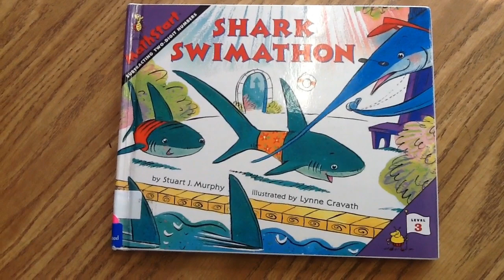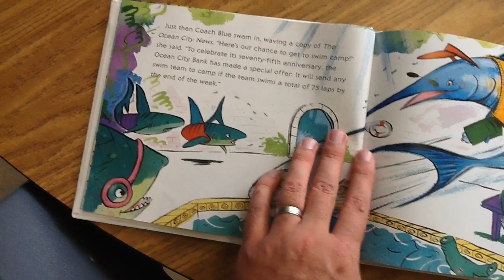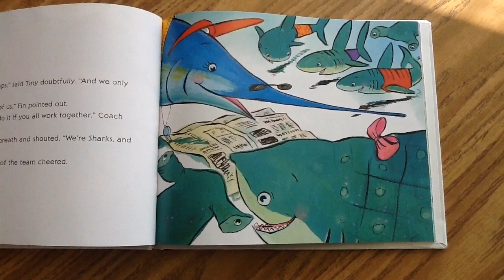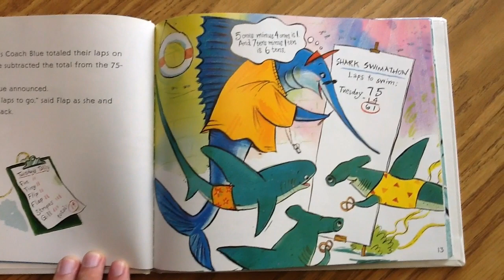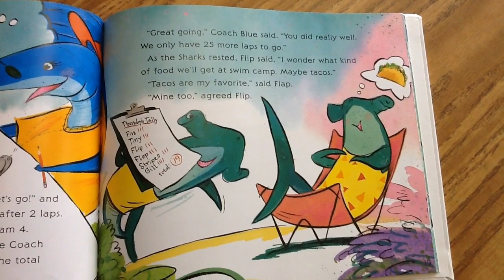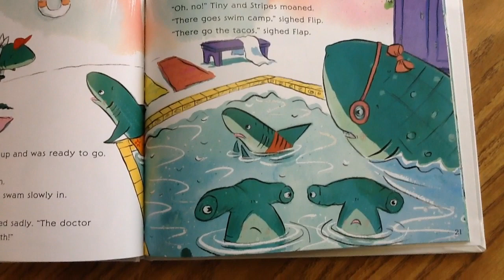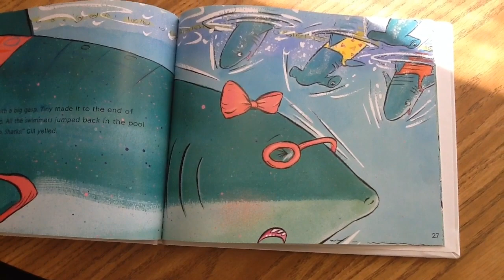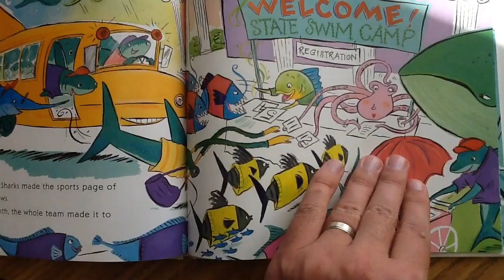Shark Swimathon by Stuart J. Murphy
Mr. Pearson is reading "Shark Swimathon" by Stuart J. Murphy.  This is a great book about subtraction.